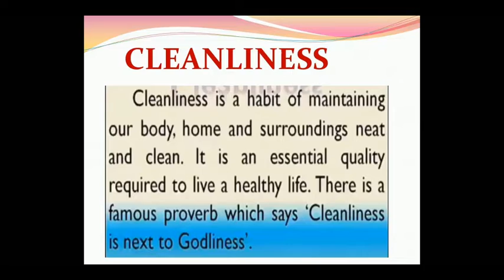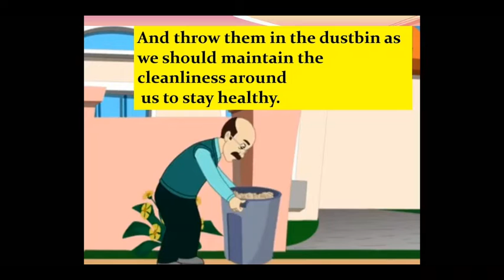Moral Value : Cleanliness of your surrounding | Class 1st | 30.10.2021